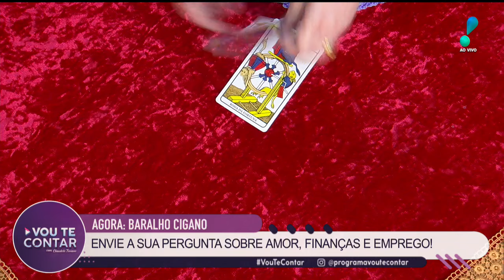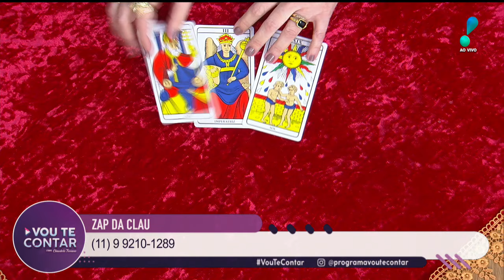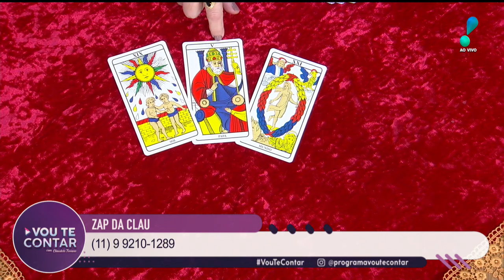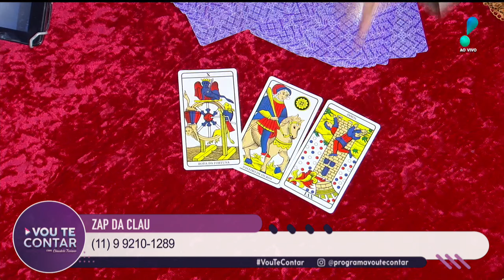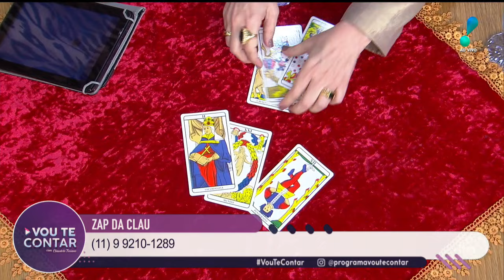Vou Te Contar (30/05/24) | Completo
Confira a íntegra do programa 'Vou Te Contar' desta quinta-feira (30).